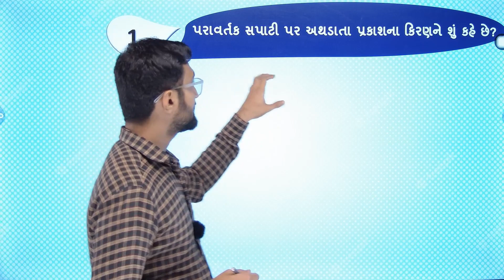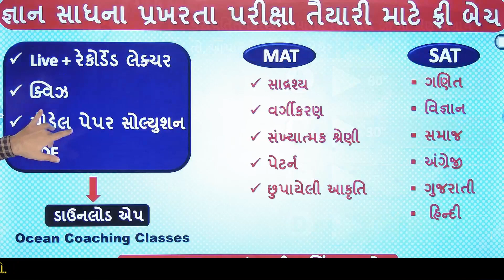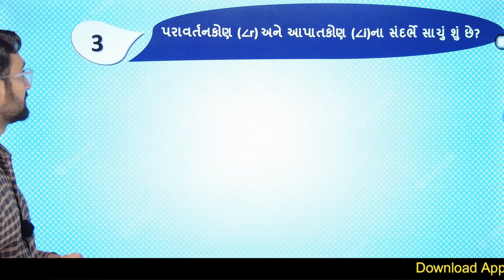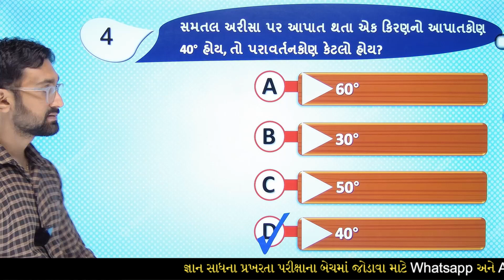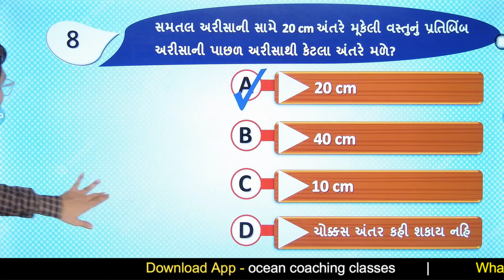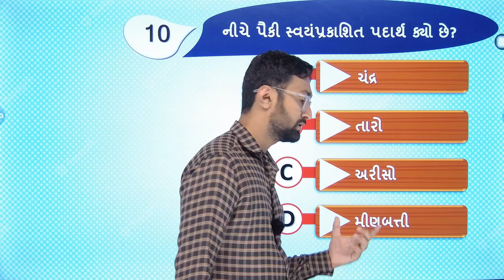gyan sadhana scholarship | std 8 science chapter 16 most imp MCQ questions part 16 | vigyan SAT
Gyan Sadhna Scholarship Yojana | GYAN SADHANA PRAKHARATA KASOTI | Gyan Sadhana Scholarship પ્રખરતા કસોટી 2023 | Gyan Sadhana Scholarship Exam 2023 | Gyan Sadhana Shishyavruti Parixa | SAT - science part 16 most imp question | જ્ઞાનસાધના સ્કોલરશીપ | Gyan Sadhana Kasoti | std 8 vigyan scholarship exam | new free batch start | new batch for gyan sadhana

∎ જ્ઞાન સાધના પરીક્ષાના બધાજ વિષયના વિડિયો જોવા માટેની લિંક

         - પેટર્ન 👇👇
           Coming Soon..